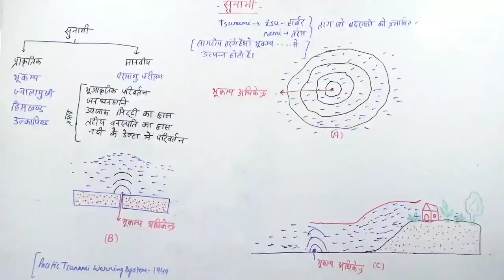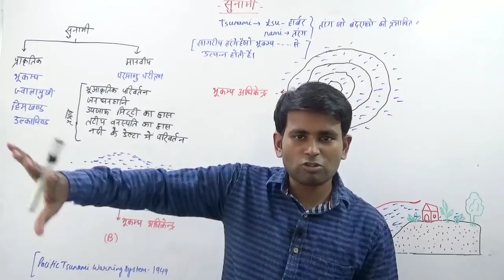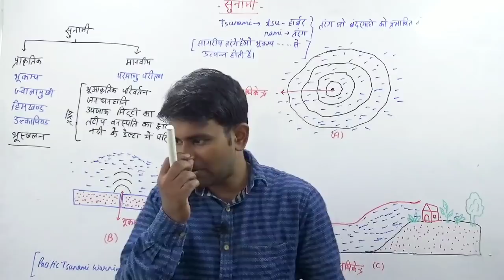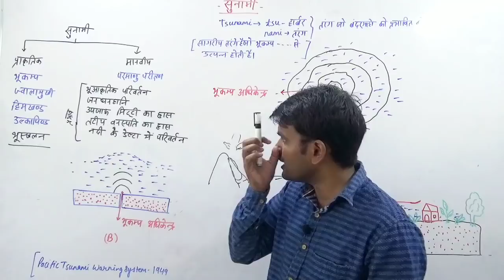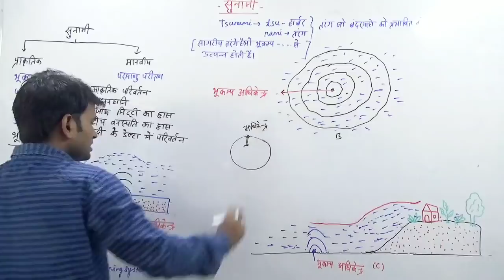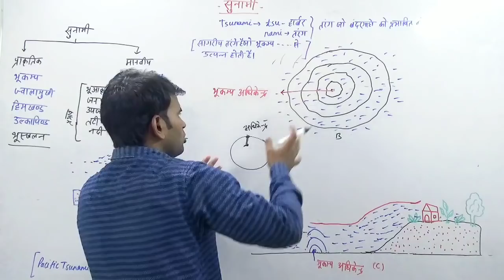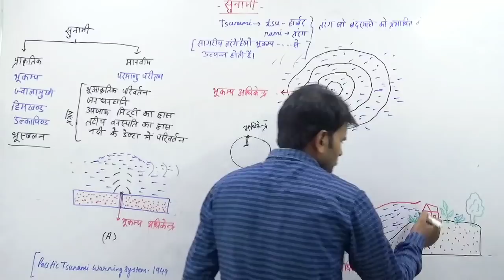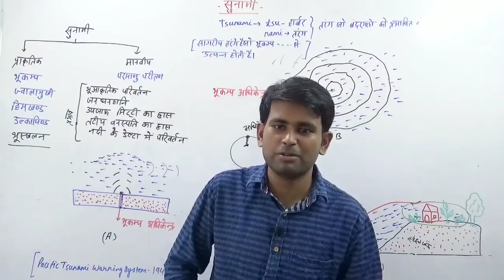World Geography- सुनामी क्या है / TSUNAMI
world geography tsunami in hindi